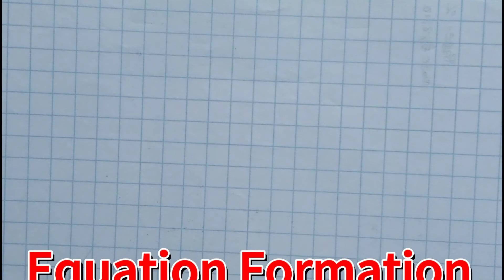সমীকরণ গঠন ও সমাধান / Equation formation and find solution / অষ্টম শ্রেণী / Class VIII / Part - 1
সমীকরণ গঠন ও সমাধান
equation formation and solution
Class viii
অষ্টম শ্রেণী
Mathematics
 Mathematics